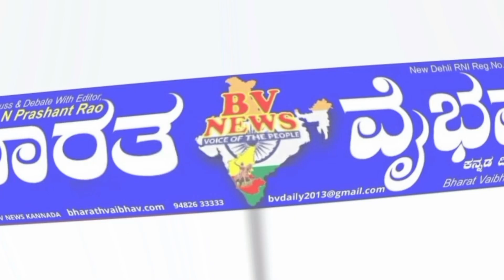ಕಾಗವಾಡ| ಜಲಸಂಗ್ರಹ ಘಟಕ ಕಾಮಗಾರಿಗೆ ಗುದಲಿ ಪೂಜೆ ನೆರವೇರಿಸಿದ ಶಾಸಕ ಶ್ರೀಮಂತ ಪಾಟೀಲ